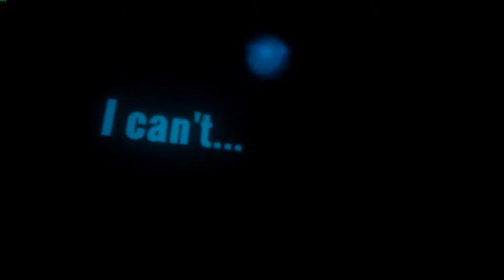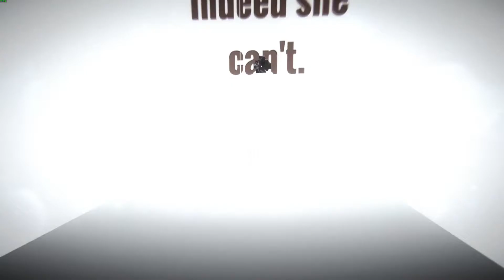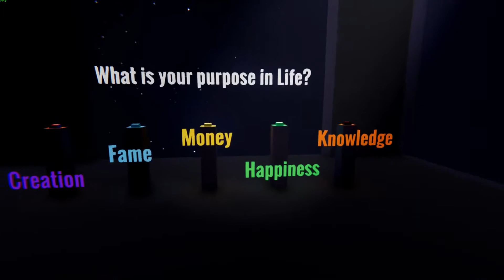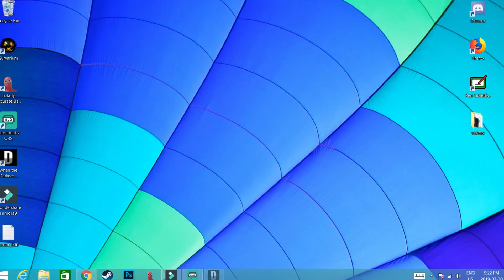when the darknes comes (pt 2)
sorry for the low voice audio im tired.